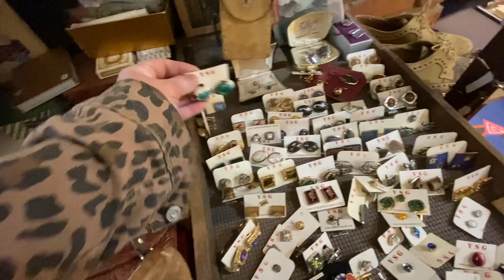ART FALLING OFF THE WALL? Episode 10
Follow our journey as we rebuild history and create fashionable houses.

This episode we mount a historic piece of art work on our wall. Meanwhile,  we shop at Vintage soul geek in Hamilton Ontario looking for something for our new project.